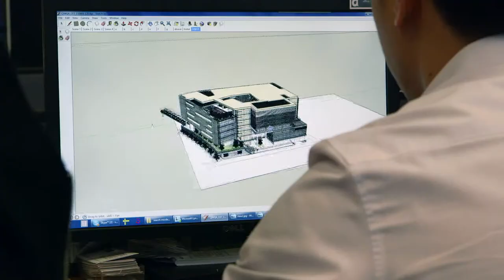Aurecon People - Ben Moo Singapore